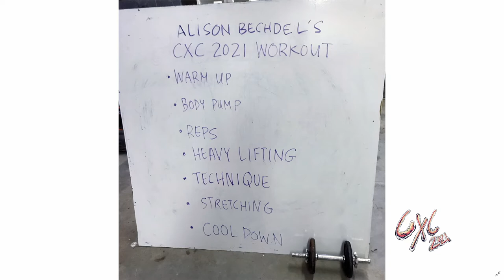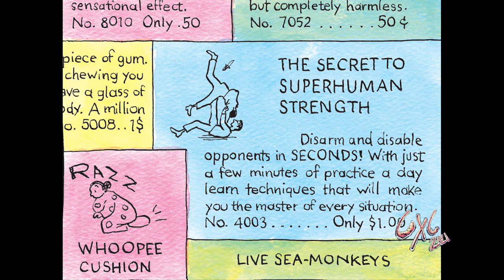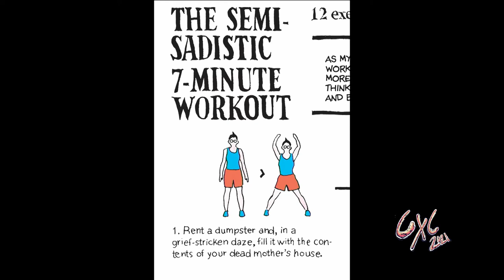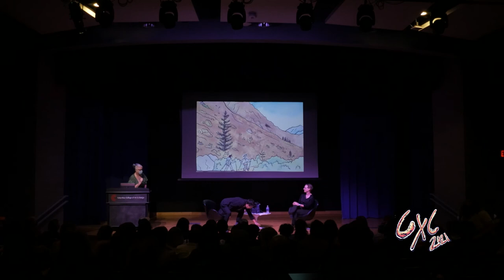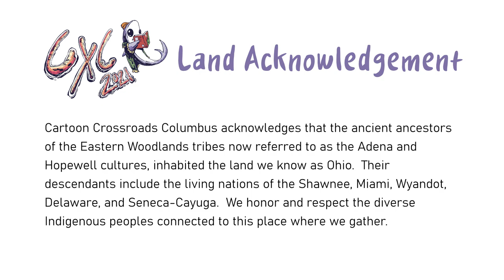CXC Keynote Alison Bechdel in conversation with Hilary Price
Cartoon Crossroads Columbus' Keynote conversation between two world comic luminaries: Alison Bechdel (Fun Home) and Hilary Price (Rhymes with Orange). Beyond their shared creative discipline, comics, Bechdel and Price share an interest in physical exercise and play, the focus of Bechdel's latest book, The Secret to Superhuman Strength. The pair, longtime friends, do something sports-related whenever they see each other, from Bechdel attending one of Price's hockey games to Price giving Bechdel and her partner a badminton set (which they use frequently) to them joining up to go Nordic skating together last winter.